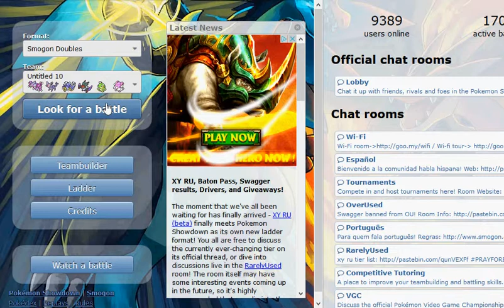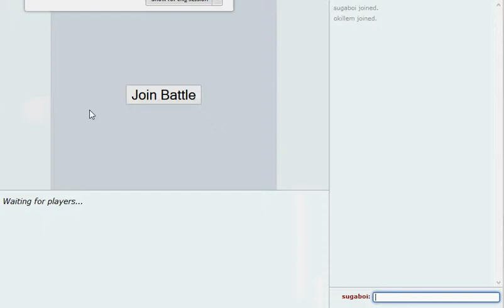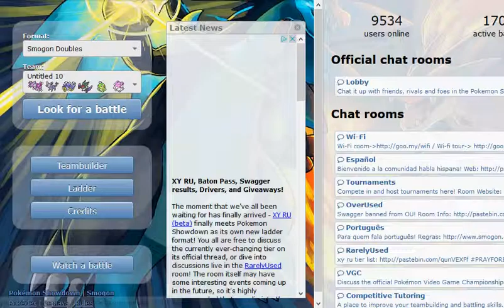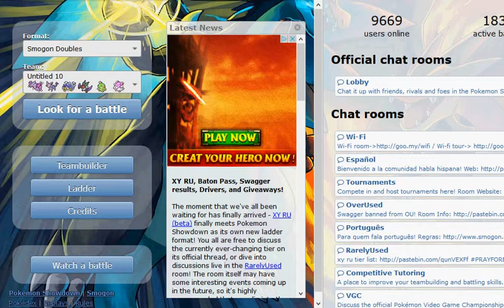pokemon showdown practice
just practicing